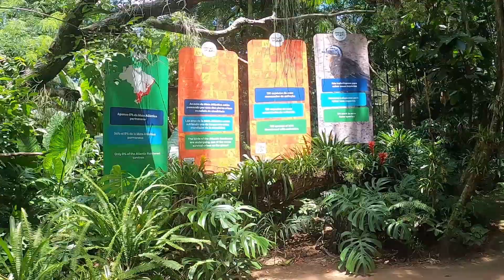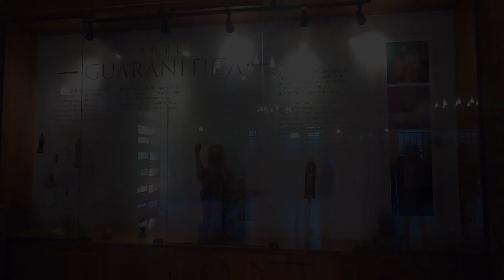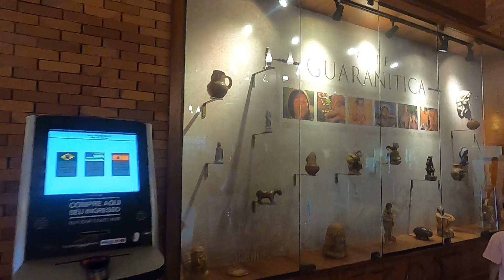Foz do Iguaçu - Pq das Aves e Marco 3 Fronteiras Brasil - Estrada em Família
Último passeio da série da viagem a Foz do Iguaçu - PR - Brasil
Visitamos o Pq das Aves e o Marco das três fronteiras, do lado Brasileiro!
Muito bom, vale a pena visitar os dois!
Dica: Marco das 3 fronteiras, visitem no pôr do sol!

Espero que Gostem!  e Bem-vindos!